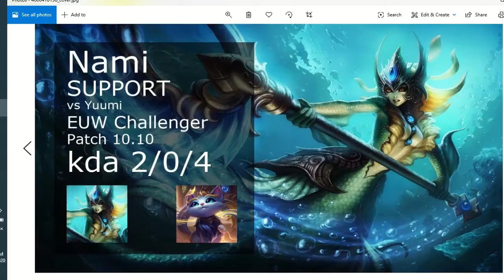Evelynn vs Kindred Jungle - NA Challenger 18/4/15 Patch 10.10 Gameplay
Evelynn Jungle Gameplay played by Kral Closer, NAChallenger 728 LP S10
[롤] Kral Closer의 이블린 vs 킨드레드 정글 18/4/15 Patch 10.10
Runes:
Primary: Domination, Electrocute, Sudden Impact, Eyeball Collection, Relentless Hunter
Secondary: Inspiration, Magical Footwear, Cosmic Insight
Rune Stats: Adaptive Force, Adaptive Force, Armor
CS: 198(6.1)

Skill order:
QEWQQRQEQEREEWWRWW

Item timeline:
0:02 - Hunter's Talisman, Refillable Potion, Oracle Lens
2:05 - Control Ward
5:43 - Stalker's Blade, Amplifying Tome, Dark Seal
8:39 - Enchantment: Runic Echoes
14:14 - Mejai's Soulstealer, Needlessly Large Rod
17:45 - Needlessly Large Rod, Control Ward
20:00 - Sorcerer's Shoes
24:08 - Rabadon's Deathcap, Blasting Wand, Amplifying Tome
26:36 - Void Staff, Amplifying Tome
28:49 - Fiendish Codex
30:42 - Banshee's Veil
kda timeline:
4:55 - assist
5:09 - kill
11:14 - assist
12:44 - assist
13:22 - assist
13:55 - kill
14:06 - death
15:16 - death
15:23 - assist
19:48 - assist
20:54 - double kill
21:29 - death
21:33 - assist
21:42 - assist
23:00 - kill
23:14 - assist
23:26 - kill
23:32 - assist
25:08 - double kill
25:36 - kill
25:47 - assist
26:07 - kill
27:10 - assist
27:21 - assist
27:22 - kill
27:26 - assist
27:40 - kill
28:34 - kill
28:42 - death
29:45 - assist
31:45 - kill
32:07 - quadra kill